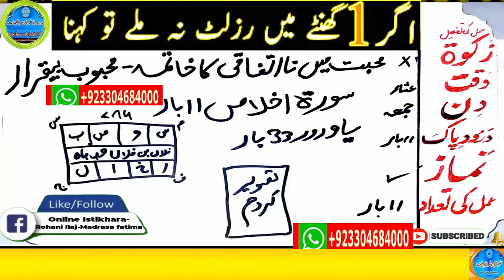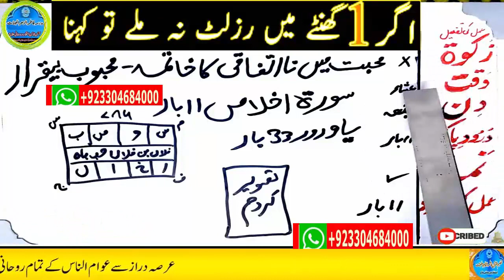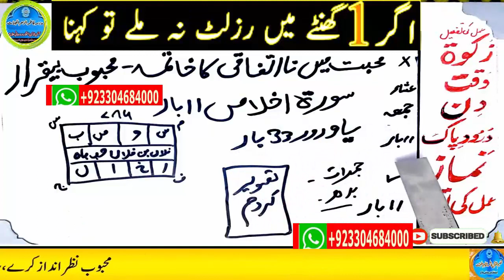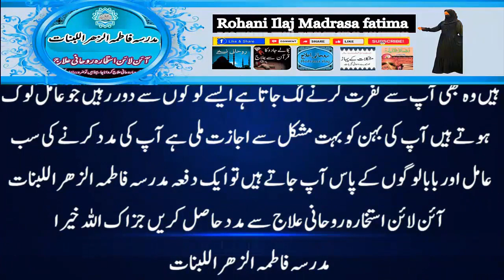mohabbat ka wazifa, wazifa for love, love marriage, mohabbat ka wazifa aag jesa, mohabbat ka taweez